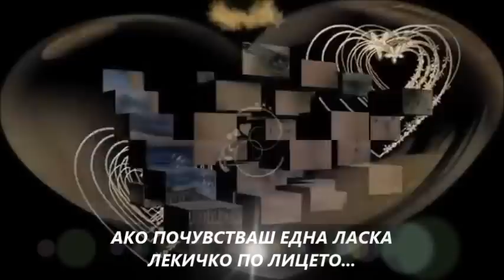СТАВРОС ДЖИНИДИС" КОГАТО ЗАБРАВЯШ МИНАЛОТО"-ПРЕВОД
Όταν ξεχνάς το παρελθόν - Σταύρος Τζινίδης